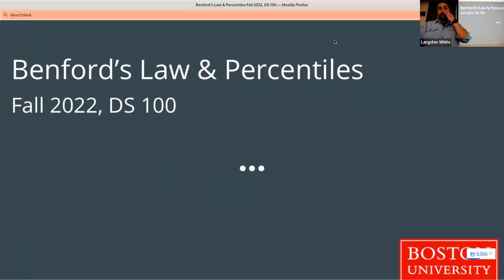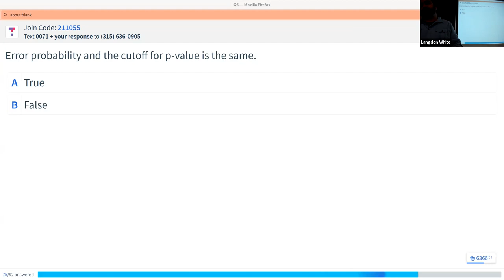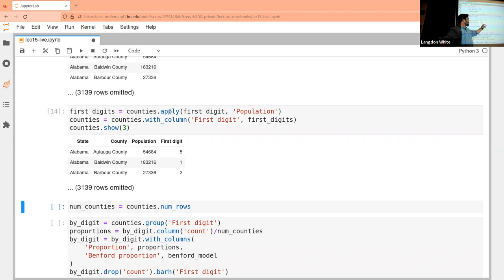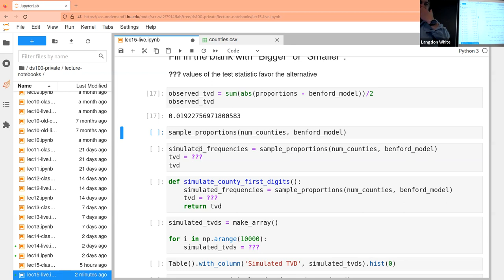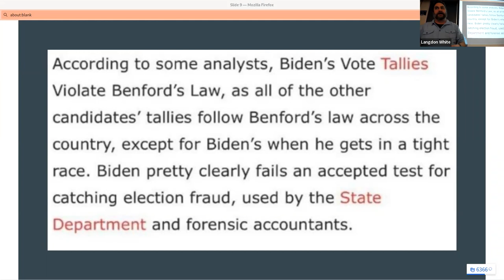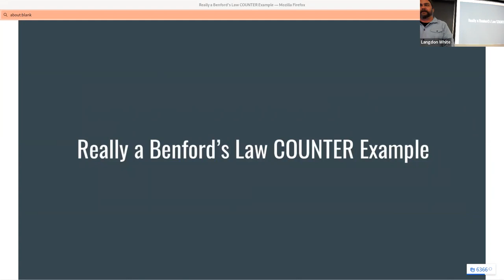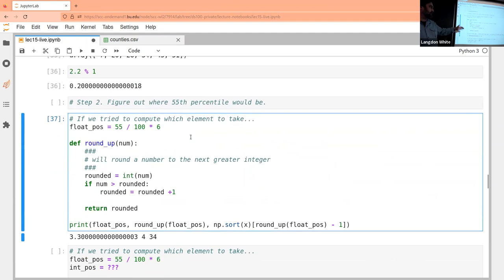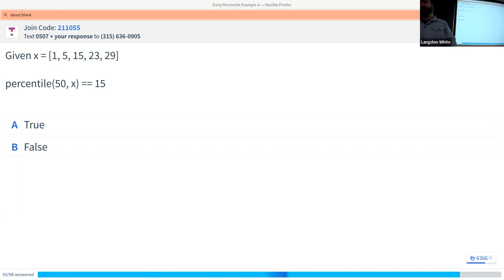DS 100 Benford & Percentiles